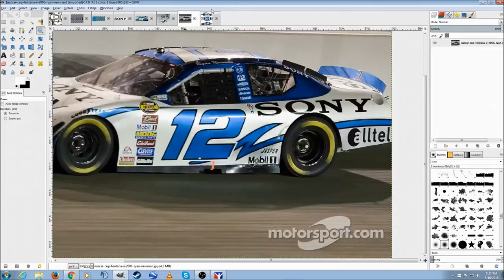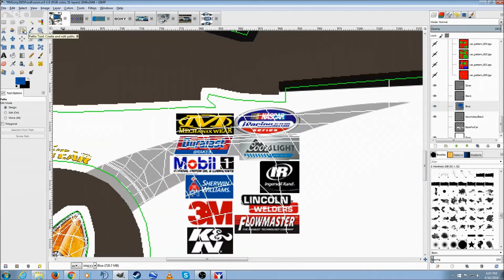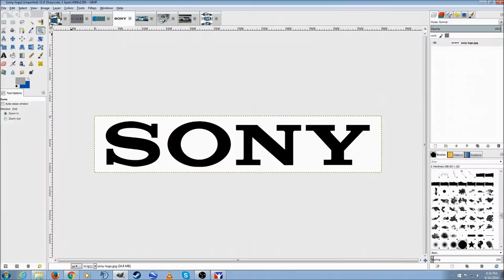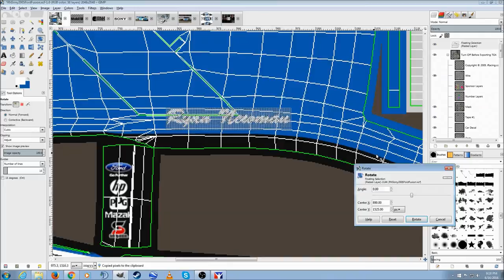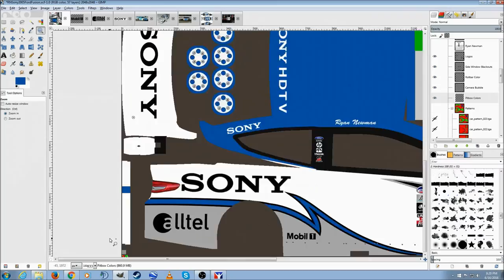Speed Paint 5: Ryan Newman Sony HDTV Ford Fusion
A timelapse of me painting Ryan Newman's 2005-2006 Sony HDTV car onto the Gen6 Ford for iRacing.

Request paint schemes, logos, and more at Doug DeNise Design.